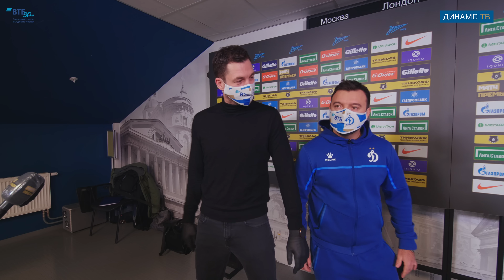«Инсайд»: сложный выезд в Петербург и дерзкий Дзюба | Зенит - Динамо Москва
Матч против «Зенита» в объективе камеры Динамо ТВ